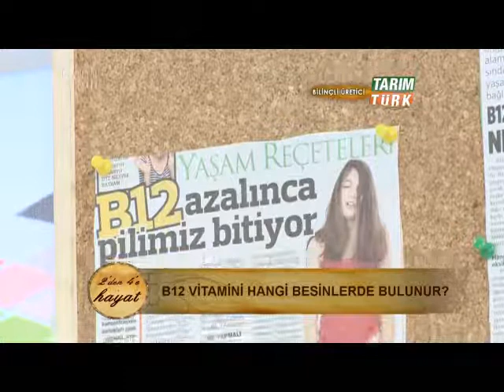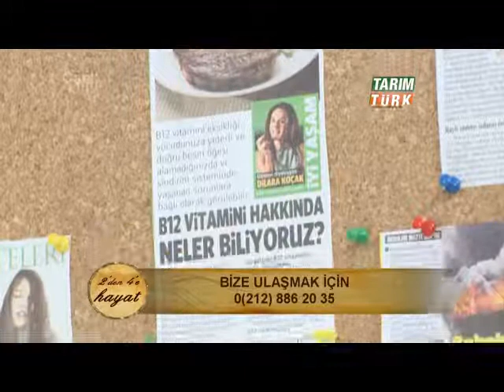2'den 4'e hayat - 08-08-2012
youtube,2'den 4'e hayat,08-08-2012